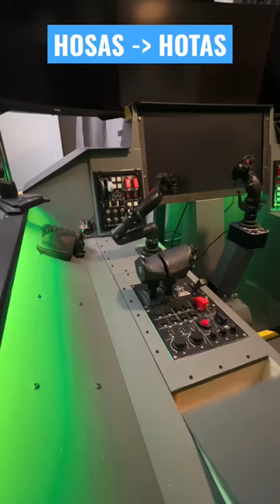HOSAS to HOTAS Simpit Conversion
A quick peek into my almost ready new home / simulation cockpit. In case you would like to see more, check the build project videos